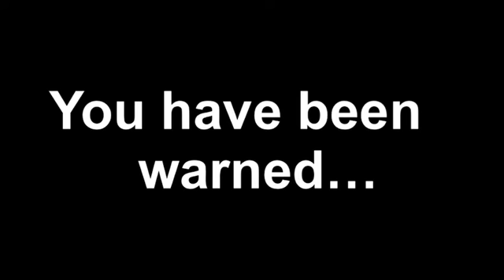Cursed/Blessed Images with Nippon Egao Hyakkei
Ness the Best is back from the 5 month delay! Time to post more videos! :D